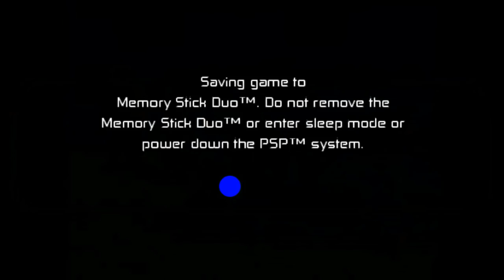URSOS DE DIAMANTE – Ben 10 Protector Of Earth (#21)